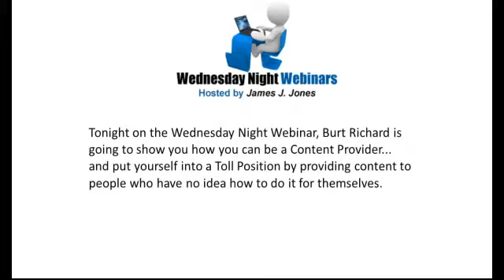Rank On The First Page Of Google: Wednesday Night Webinar | Quick Content Creation | Burt Richard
List Of All Webinar Replays

As you well know, Unique Content is the Fuel that powers the internet.  And the people who can create this content quickly are the people who will be in the Toll Position -- collecting money from everyone else who need this unique content.

Tonight on the Wednesday Night Webinar, Burt Richard is going to show you how you can be a Content Provider... and put yourself into a Toll Position by providing content to people who have no idea how to do it for themselves.

Past Webinars:

November 2011
Push Button SEO 11/30/2011: